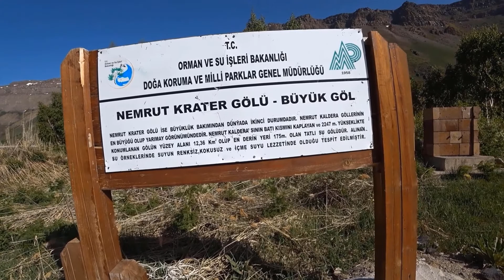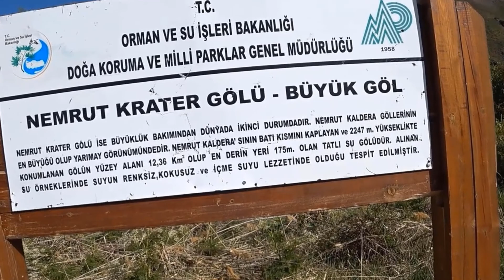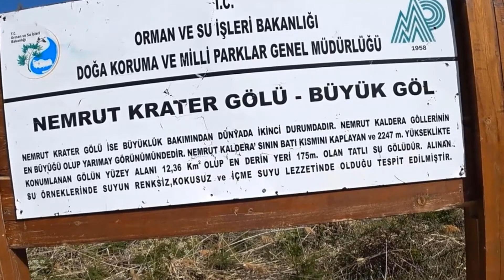NEMRUT KRATER GÖLÜ NASIL BİR YER...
Nemrut Lake (Nemrut Gölü)
Lake Nemrut is a freshwater crater lake in Bitlis Province, eastern Turkey. It is part of Nemrut Caldera, a volcanic caldera atop Volcano Nemrut. The caldera is a registered natural monument and the wetland is registered as a Ramsar site of the country.